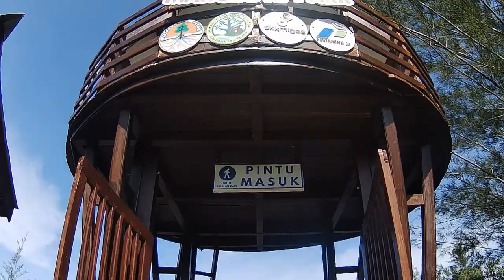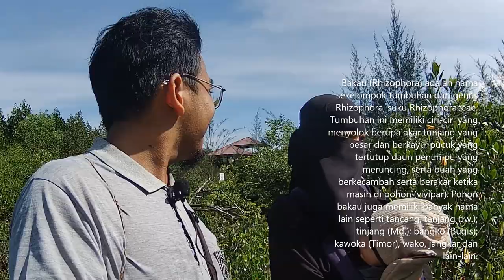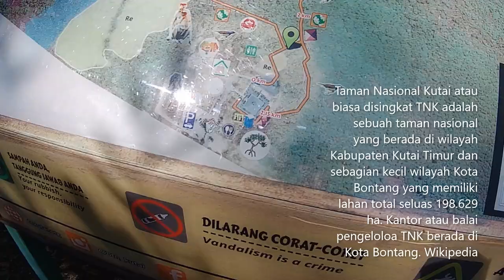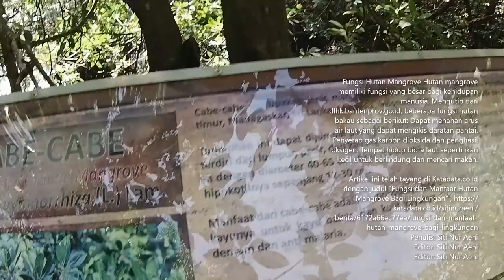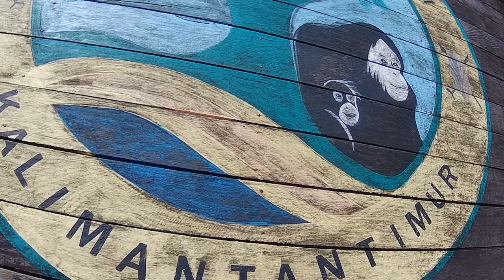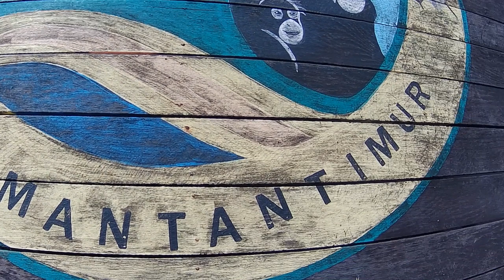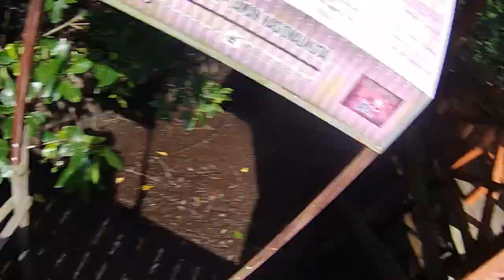Vlog pertama hasil cukup memuaskan - Bontang Mangrove Park (Part 1)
Bontang Mangrove Park

Bontang Mangrove Park adalah wilayah hutan konservasi dari Taman Nasional Kutai yang merupakan ekosistem mangrove terbesar di Bontang. Didalamnya terdapat berbagai macam satwa penghuni hutan mangrove dan air payau. Bahkan terdapat juga primata langka yaitu Bekantan kera hidung besar. BMP merupakan salah satu destinasi wisata di Kota Bontang Kalimantan Timur. Alamat BMP tepatnya di Jalan Cut Nyak Dien (Salebba) Bontang Baru.
Maps : 4FWX+727, Jl. Cut Nyak Dien, Bontang Baru, Kec. Bontang Utara, Kota Bontang, Kalimantan Timur 75325.

Mangrove memiliki nama lain yaitu bakau. Memiliki akar tunjang yang keluar ke permukaan sebagai sarana bernafas untuk pohon bakau. Bakau memiliki fungsi sebagai penahan abrasi pesisir serta sebagai sistem ekosistem pesisir yang menaungi banyak aneka satwa.